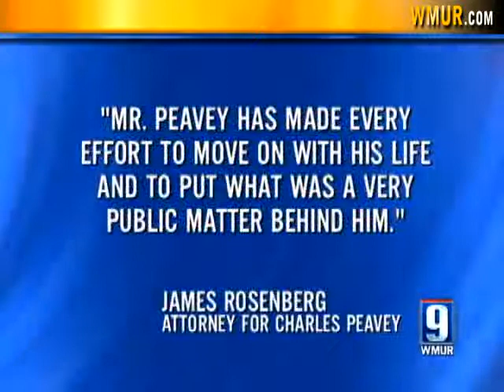Remains Of Mummified Baby Missing From Grave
Police are looking for the mummified remains of a baby after its grave was found disturbed, authorities said.